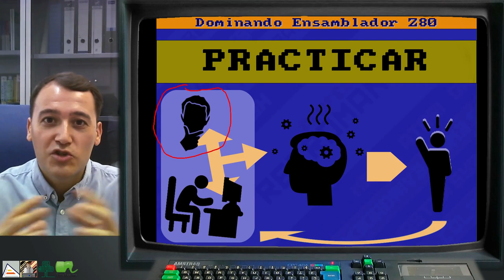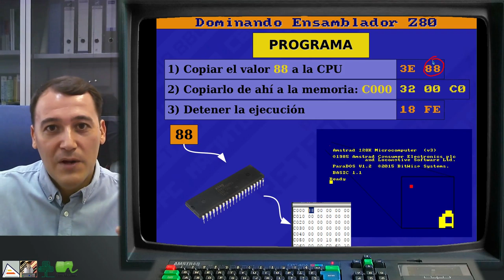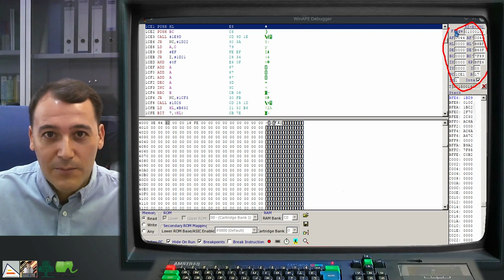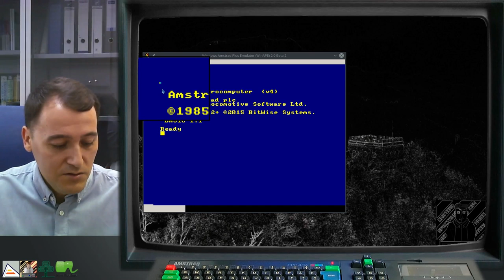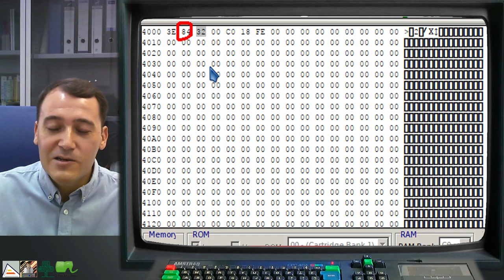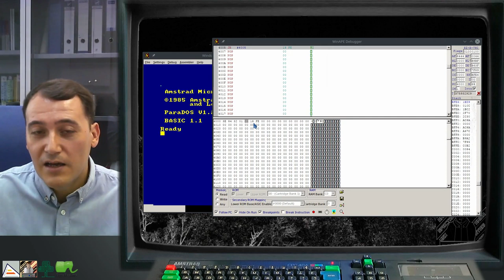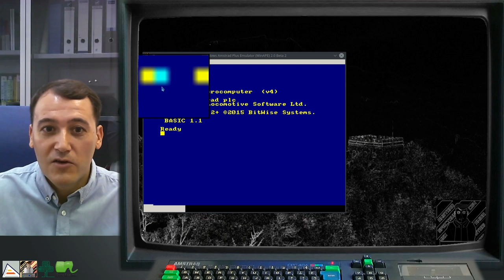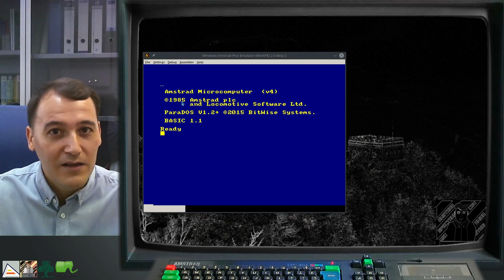[DEZ80 1.P04] PRACTICA: Jugando Con El Código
4º vídeo práctico del primer nivel, en el que se explica cómo aprender a partir de la práctica y cómo hacerlo jugando con el código.